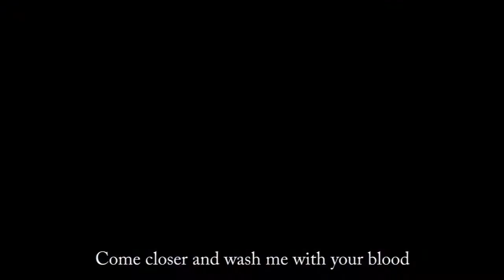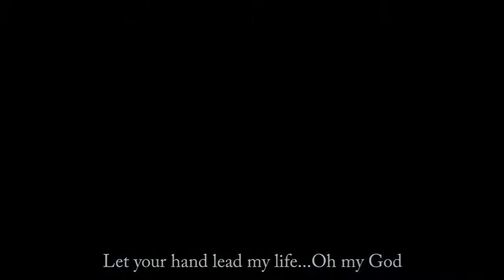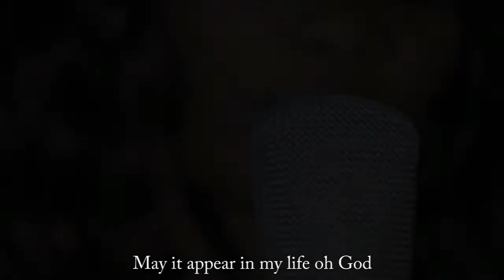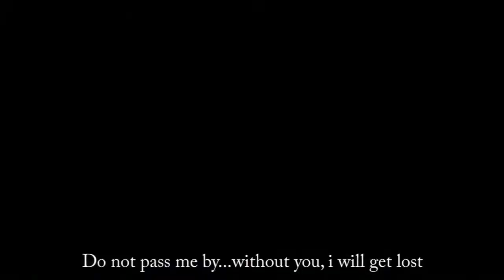SILVESTER - MONEKELENI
silvester mambwe a light of the nation

CEO of SILVESTER
A MOVIE DIRECTOR

WATCH MY LATEST
 SONG CALLED MONEKELENI(GOD APPEAR IN MY LIFE)